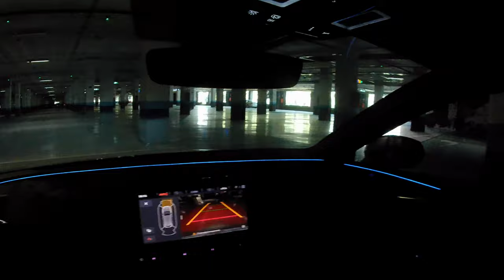Pov Drive 4K -- Conducción en 1º Persona. Seat Leon Fr Stage2+ Pops and bangs +200CV.....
conducción Asmr en primera persona de león +200cv...